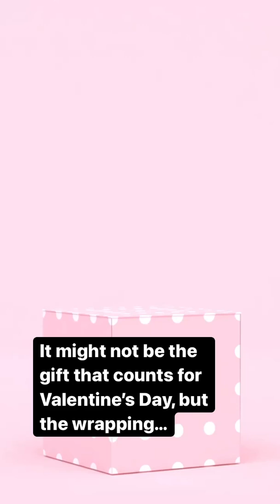Romantic spiders wrap gifts for their mates | The Royal Society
Male gift-giving spiders present females with prey wrapped in their own silk before mating. The silk contains a pheromone 'love potion' that makes the female more likely to accept the gift, and the male.

Males of the gift-giving spider Pisaura mirabilis silk-wrap prey and offer it to females at mating. Washing the silk cover makes gifts less attractive to females compared to naturally wrapped gifts, suggesting presence of silk-borne chemicals that stimulate female gift acceptance, and hence mating. These chemicals may indicate male quality, or be used to manipulate female behaviour beyond their interests.